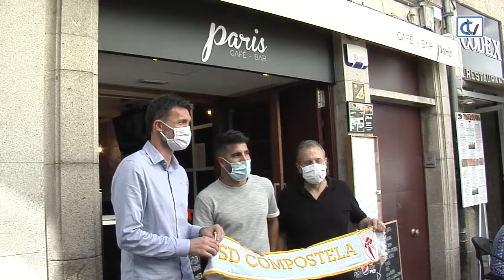Juampa, presentado como nuevo jugador de la SD Compostela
Juampa Barros fue presentado como nuevo jugador de la SD Compostela para la temporada 2020/2021.